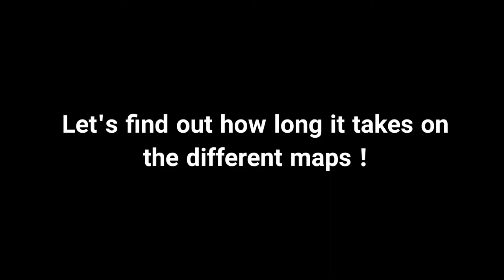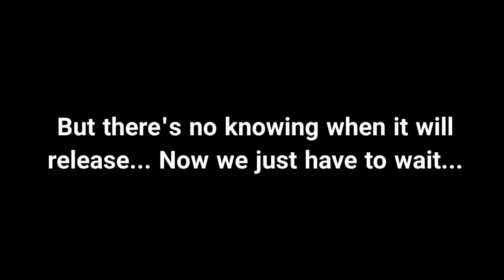Asphalt 8 : Races' Loading Time Bug in Update 3.6.0k !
Device : Xiaomi Redmi Note 4 Global (Snapdragon 625, Adreno 506, 4 GB RAM)